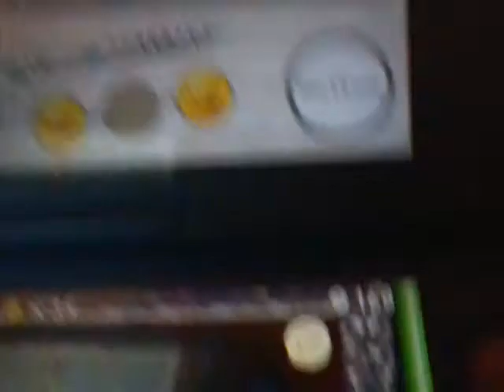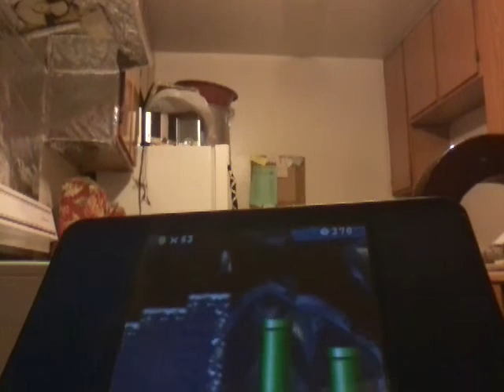Let play new super mario bros part 1